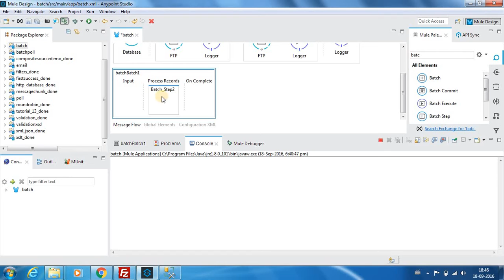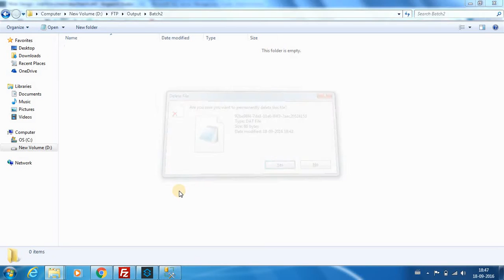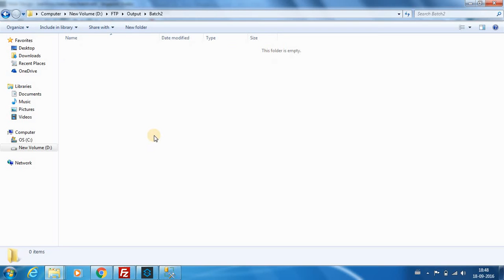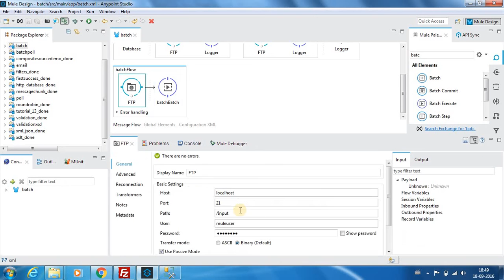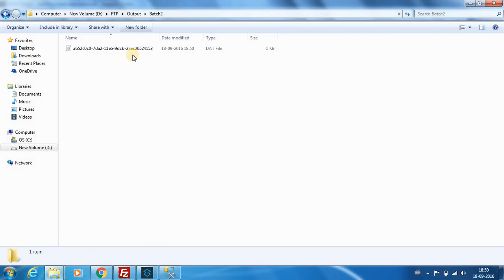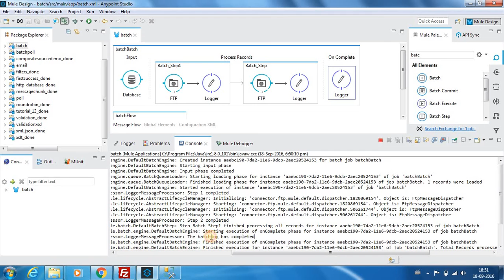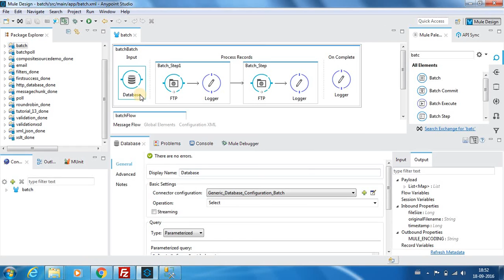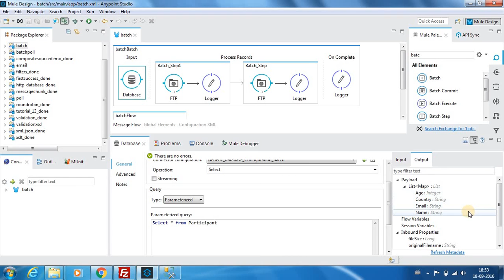Mule ESB Tutorials - Batch & Batch Execute - Video 23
This video demonstrates the use of batch and batch execute component. Happy learning !!!